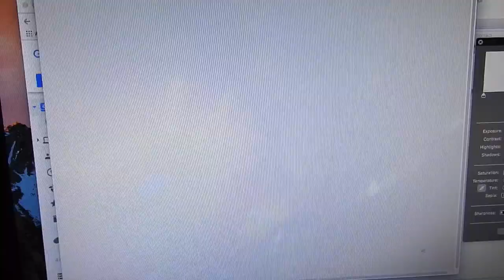DARK BEING TRICKSTER SEEN IN SUN RAYS IN OCEAN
.love, light and music!!

I have had 3 visions.. An alien invasion of huge rectangular ships that covered the sky, then the second was - 3 beings in the Sun walked toward me...and the last and third was two huge ships.. one with 2 beings in robes with hands in the air and the rest huge titans from CLOUDS... the back of the ship had a huge being grabbed the sun and took it to power the ship and weapon... the second ship was full of titans.. giants ...OR DEMONS the souls of the titans were hidden in the clouds.. when you see a cloud shaped like a person...that is a soul... they don't like us.. there is a war coming..THE WEAPON IS HUGE. watch my videos...Thinning Veil.. I HAVE BEEN FIGHTING THE DEMONS IN MY HOME.. SINCE.. THEY ARE HERE..THOSE CLOUDS ARE ALIVE AND AWARE... CAREFUL...